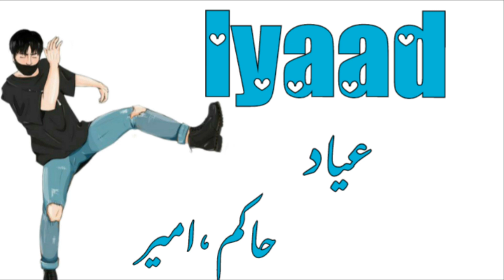Beautiful Islamic Boys Name with meaning in Urdu//Top Latest Boys Name meaning/Daily tips with Asma